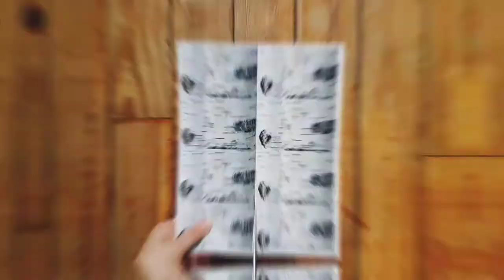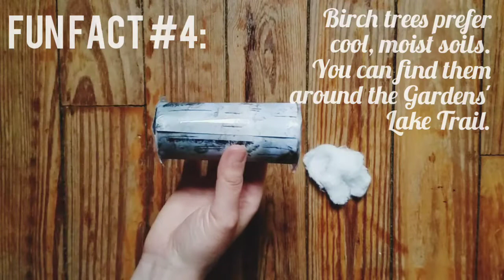How to craft a Winter Birch Decoration with Old Westbury Gardens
Get crafting! This step by step video guides you through a fun, seasonal birch branch decoration and shares a few fun facts along the way.
Video by Lisa Reichenberger